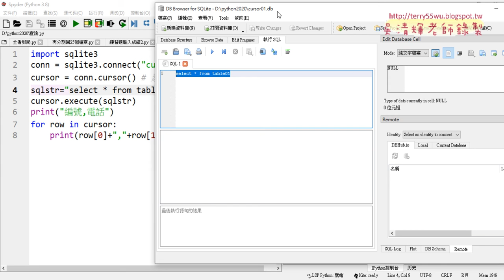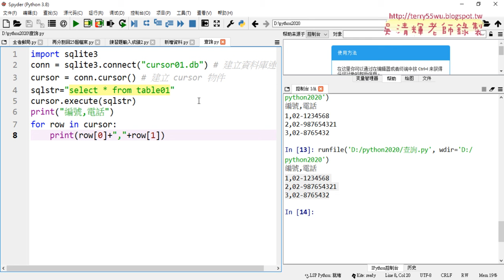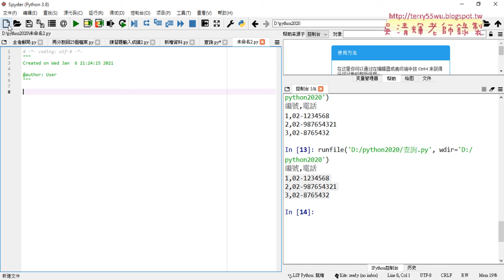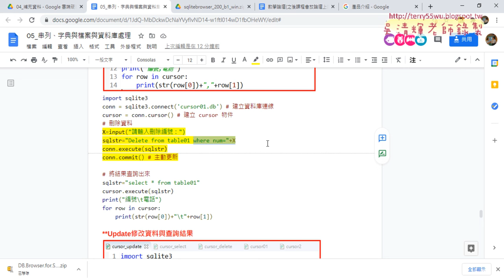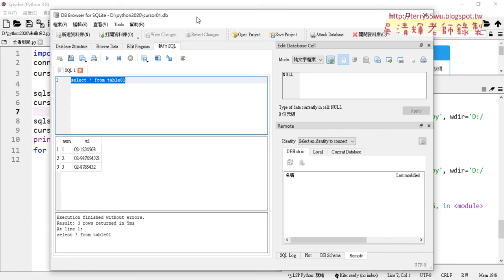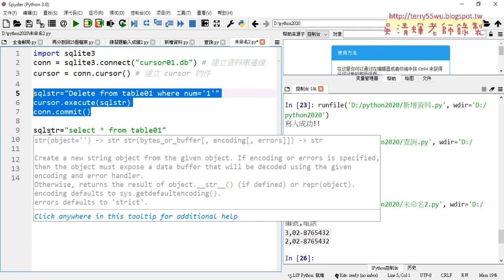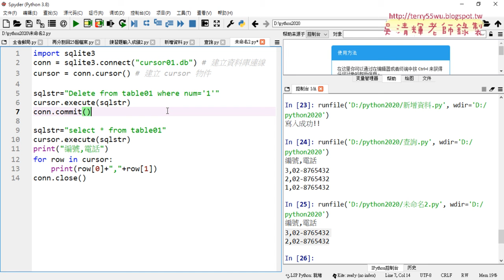07 SQLite刪除資料庫程式說明